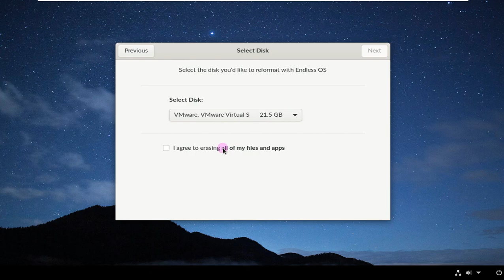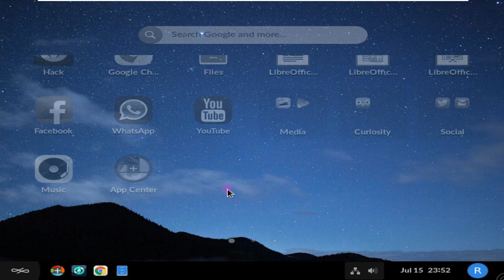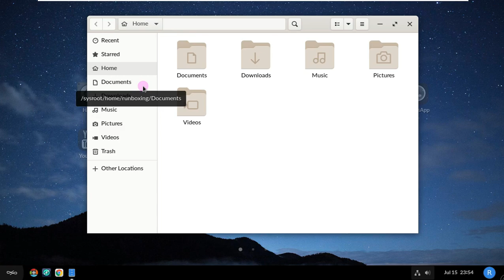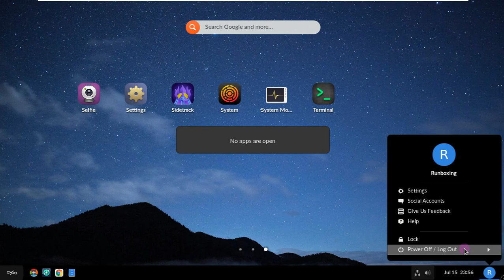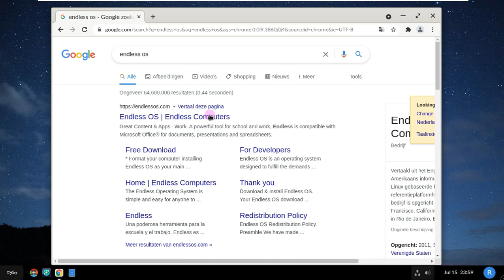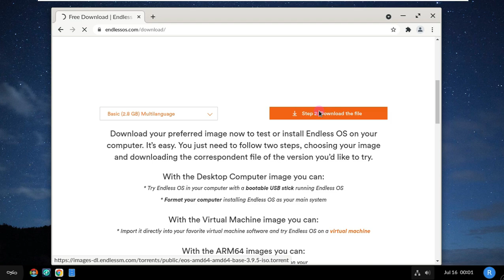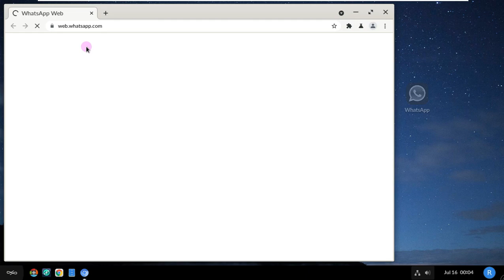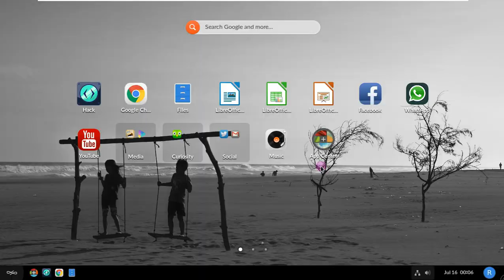🔚 Endless OS 3.9.5 — 🇺🇸 American Information Technology Company — Endless OS 🔚 — Endless Computers 🔚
In This Video We Are Discussing About Endless OS 3.9.5 announced. Debian GNU/Linux-based Endless OS version 3.9.5 has been announced, which aims to provide a simplified and streamlined user experience using a customized desktop environment forked from GNOME 3 .

Endless OS 3.9.5 was released for existing users on Friday July 2nd, 2021.

Downloadable images for existing users should be available in the next few hours.

Security fixes: polkit
This release addresses CVE-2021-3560, a vulnerability in the polkit package which allows for an unauthorized local user account to escalate privileges and access a root shell.

Debian GNU/Linux-based Endless OS version 3.9.5 has been announced, which aims to provide a simplified and streamlined user experience using a customized desktop environment forked from GNOME 3 . In the new version, which comes with various bug fixes and improvements, polkit security fixes have also been made. This release is said to fix CVE-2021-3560, a vulnerability in the polkit package that allowed an unauthorized local user account to escalate privileges and gain access to a root shell. More information about this vulnerability can be found here . For detailed information about Endless OS 3.9.5, you can review the release announcement .

:: More ::

Andre Magalhães announced the release of Endless OS 3.9.5 with updated hardware support and more. Check out the news and find out where to download the distro.

Endless OS is a Linux-based operating system that provides a streamlined and streamlined user experience using a custom desktop environment extracted from GNOME 3.

Instead of using a traditional Linux package management system, Endless OS uses a read-only root file system managed by OSTree with application packages overlaid on top.

Now, after a month of development, Andre Magalhães announced the release of a new stable version 3.9.1 of Endless OS.

:: About ::

Endless OS

Endless OS is a Linux-based operating system which provides a simplified and streamlined user experience using a customized desktop environment forked from GNOME 3. Rather than using a traditional Linux package management system, Endless OS uses a read-only root file system managed by OSTree with application bundles overlaid on top.

:: 3.9.0 ::

Andre Magalhaes has announced the release of Endless OS 3.9.0, the latest stable version of the project's family-oriented distribution, based on Debian, designed for work, study and gaming. This release updates the GNOME desktop to version 3.38: "Endless OS 3.9.0. This release of Endless OS has been updated to GNOME 3.38, bringing new features, substantial performance improvements and bug fixes. During this development cycle, the Endless desktop team has focused on bringing features originally developed in Endless OS back to GNOME - such as the ability to drag-and-drop icons on the desktop, and applying parental controls to installed applications - so that our work on usability and safety can reach users beyond Endless OS. In hand with this initiative, we have streamlined the changes we make in Endless OS relative to GNOME to improve the quality of Endless OS and allow us to focus on the key changes which are most important to our users. For example, our desktop application grid now always displays all installed applications, just as it does in GNOME.

Todays Video - Endless OS 3.9.5 announced!